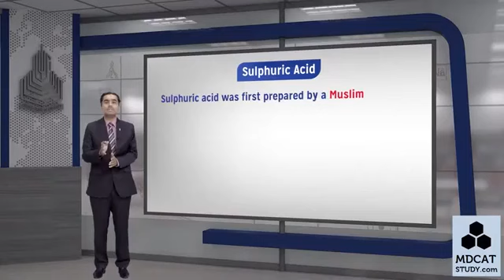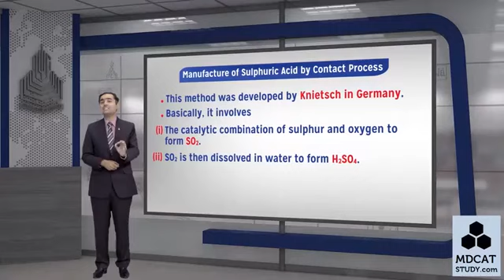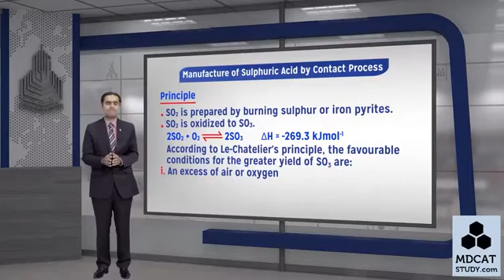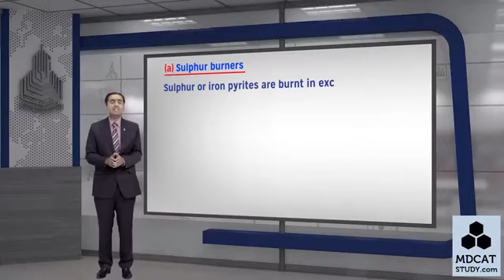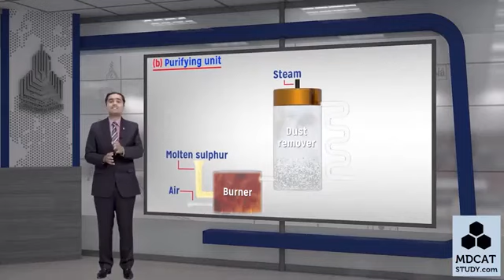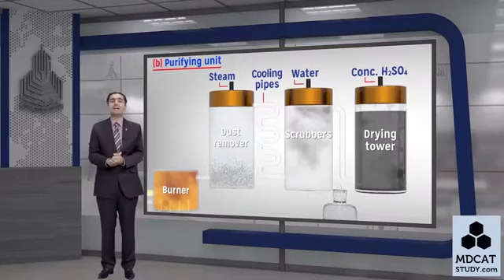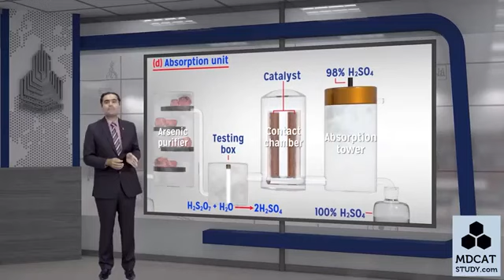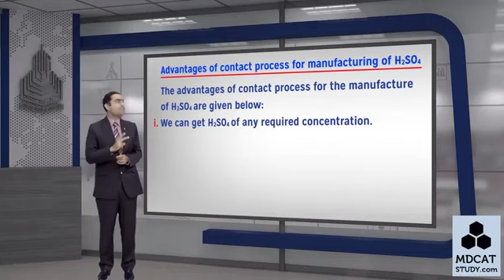PGC || 2nd year || Chp 4 || LECTURE # Manufacturing Of Sulphuric Acid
Follow this channel for more educational videos

PGC Official